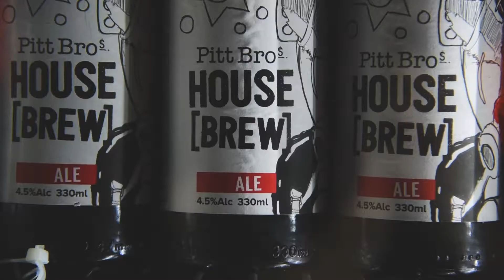Business Video - Pitt Bros Smoked Barbeque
We went to visit the Pitt Bros restaurant located on Millennium Walk, in the heart of Dublin.

Producing a video for your business can be a game-changer these days. It is by now routine for people to search for a business online before they visit it, so you want to make the best first impression you can.

Premises, services, atmosphere, staff cordiality are just a few of the factors you can showcase in a video and that can encourage a new customer in choosing you over a competitor.
Video is a fast and effective way to capture all those features and covey them in a quick, pleasing and effective way. Not to mention that a video will boost your position in the Google Search results and improve your SEO ranking. So what are you waiting for?

Together Digital is a multi-award winning digital agency based in Dublin, Ireland. We produce a wide range of video types to suit all requirements and budgets. Transform your business for the digital economy with us! for more info on our services.